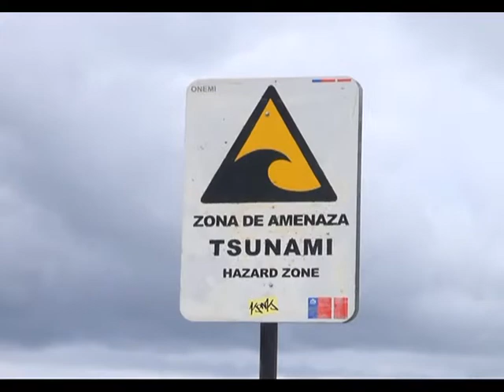Así fue el simulacro de tsunami en Puerto Montt